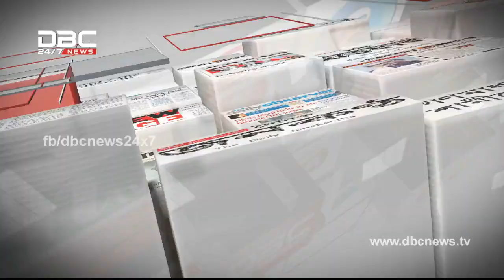সংবাদ সম্প্রসারণ || Songbad Somprosaron || DBC NEWS 31/07/17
ডিবিসি নিউজ সংবাদ সম্প্রসারণ। ৩১ জুলাই/১৭
সঞ্চালনাঃ শারমিন চৌধুরী
অতিথিঃ কাশেম হুমায়ুন. ব্যবস্থাপনা সম্পাদক, দৈনিক সংবাদ। শওকত মাহমুদ, সম্পাদক, ইকোনোমিক টাইমস।